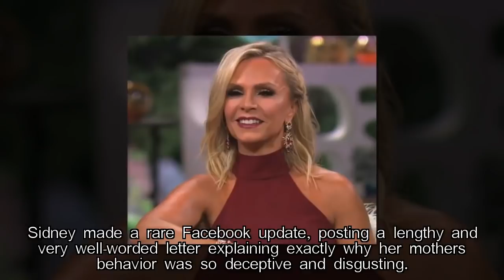Vicki Gunvalson to RHOC Co-Stars: I'm OFF This Damn Show!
Now that The Real Housewives of Orange County season finale has aired, it is of course time for the reunion special. This may be hard to...